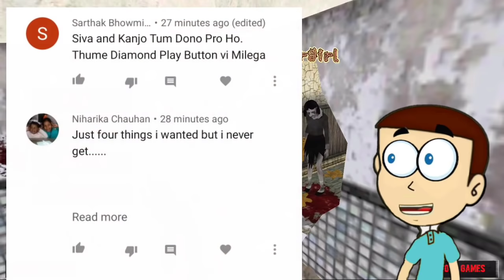Jeff The killer vs Slendergirl - Android Game | Shiva and Kanzo Gameplay